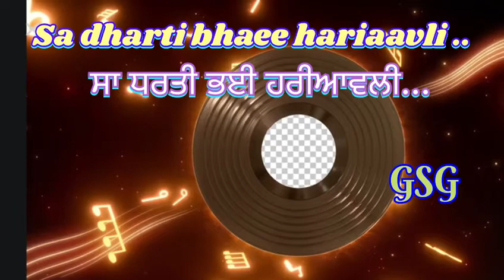ਸਾ ਧਰਤੀ ਭਈ ਹਰੀਆਵਲੀ... ||Sa dharti bhaee hariaavli…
ਸਾ ਧਰਤੀ ਭਈ ਹਰੀਆਵਲੀ...
Sa dharti bhaee hariaavli
Sabad Kirtan
Gurbani Kirtan
Kirtan
Jithe mera satguru betha aye
Dhan dhan pita dhan dhan kul
gurbani
sa dharti pai hariaavli